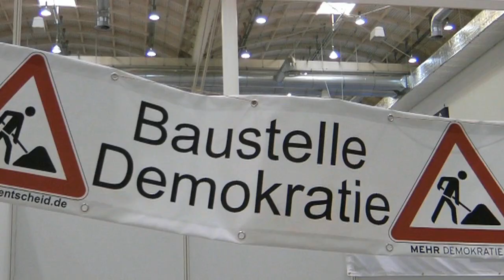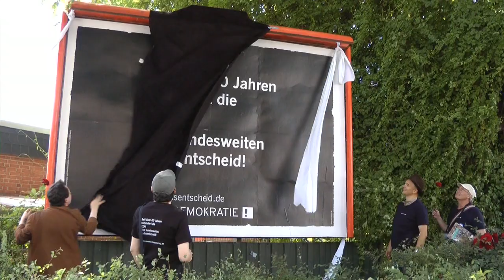Mehr Demokratie - Jahresrückblick 2013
Wir haben 2013 viel bewegt in den Köpfen und Herzen der Menschen - und auf politischer und medialer Ebene. Es lohnt sich, aktiv bei uns mitzuwirken! Jetzt Mitglied werden